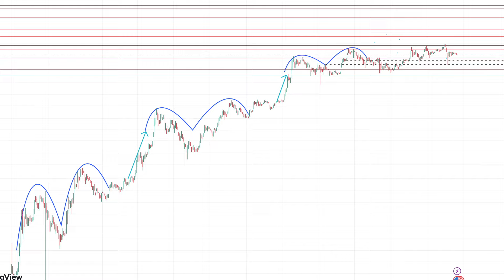BINANCE SOON? - Kaspa (KAS) NEW Listing News!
There have been rumours circulating about Binance listing Kaspa for some time now. With the recent announcement that Kraken will soon be listing the Kaspa crypto, combined with the new of Binance launching a Kaspa mining pool on their platform, people are now speculating that the tier 1 exchange could be using this opportunity to accumulate tokens in order to have as liquidity for a potential future listing.

What is Kaspa?

Kaspa is the fastest and most scalable instant confirmation transaction layer ever built on a proof-of-work engine. Transactions sent to miners can be included immediately in the ledger, which is structured as a revolutionary blockDAG. Kaspa is based on the GhostDAG/PHANTOM protocol, a scalable generalization of the Nakamoto Consensus (Bitcoin consensus). Its design is faithful to the principles Satoshi embedded into Bitcoin — proof-of-work mining, UTXO-formed isolated state, deflationary monetary policy, no premine, and no central governance. Kaspa is unique in its ability to support high block rates while maintaining the level of security offered by the most secure proof-of-work environments. Kaspa’s current mainnet operates with one block per second. After the ongoing rust language rewrite, the core developers goal is to increase the number of blocks per second substantially, attracting the development of smart contracts and DeFi.